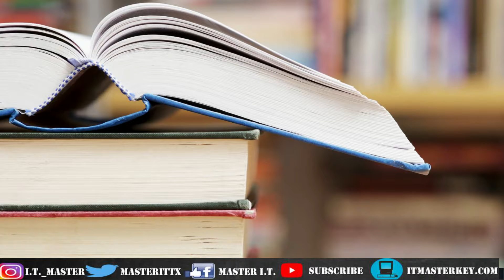Whats the difference between Brute Force Attacks And Dictionary Attacks? | Security+